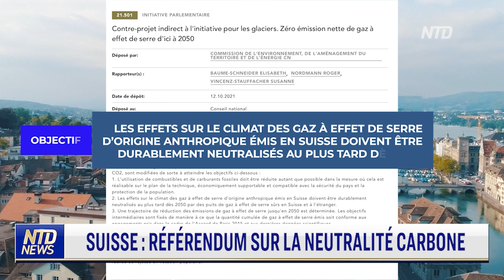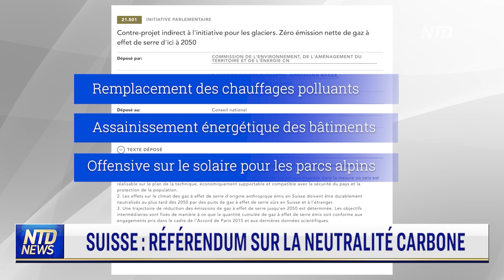Suisse : référendum sur la neutralité carbone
En Suisse, le Parti l’Union démocratique du centre (l’UDC), s’apprête à lancer un référendum visant à bloquer un projet de loi ayant pour objectif de réduire les émissions de gaz à effet de serre. Le nombre de signatures a largement outrepassé le nombre de signatures requises pour le lancement d’un référendum, et permettra par conséquent à la population suisse de se prononcer au mois de juin sur la question.